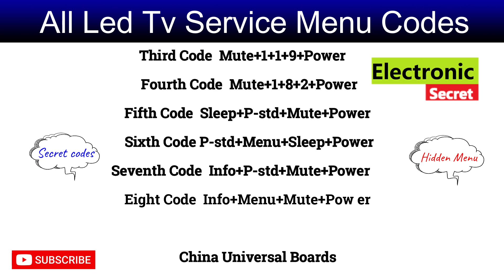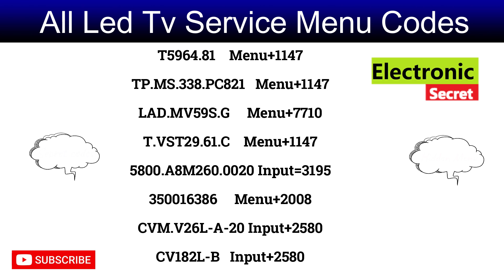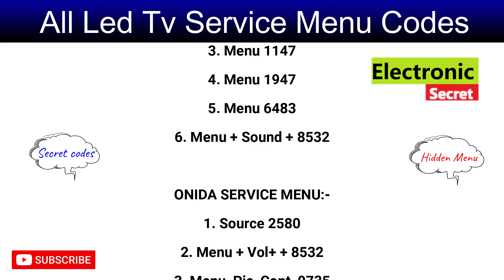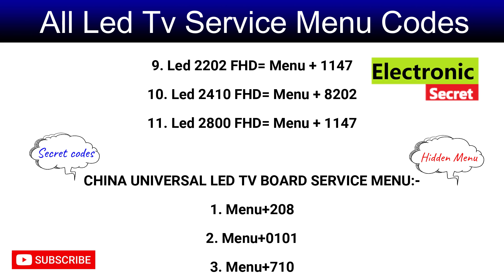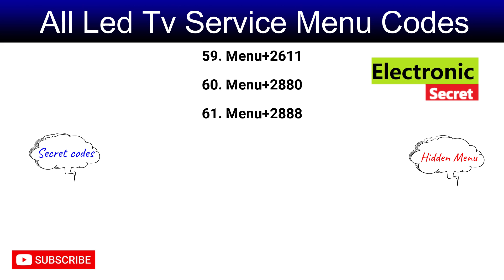All Led Tv Service Menu Code || Universal Tv Card Service Menu || Samsung Tv Service Menu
This video shows All Led Tv Service Menu Code,Universal Tv Card Service Menu,Samsung Tv Service Menu,How to open led Tv service menu by Electronic Secret.